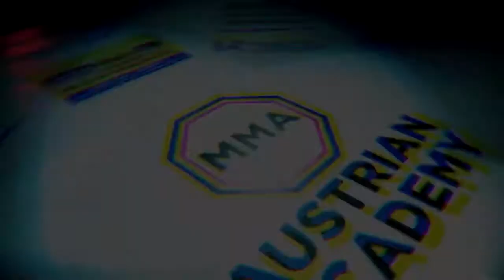AFN (Austrian Fight Night) Baden Halle B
Fightnight in Baden (Halle B) Promovideo.